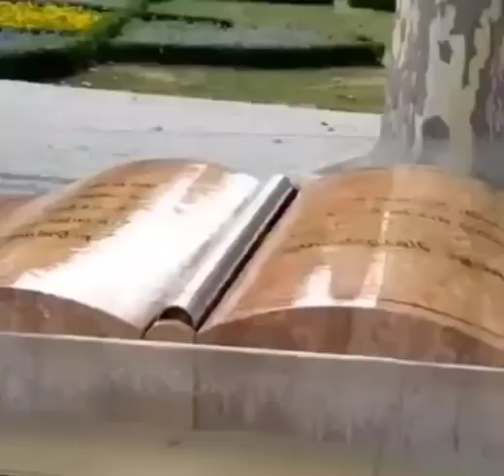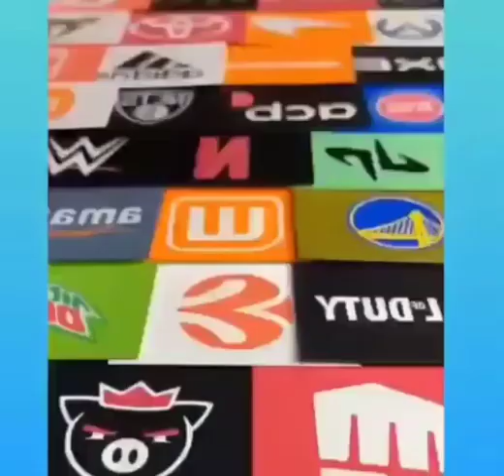Oddly Satisfying 😌 😏 28+minutes! Enjoy 😉 Subscribe ❤️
Gamer, Stoner, Might be human.. or just a worm..fair and just.. fun and free ♡ come game with me!! Join me on Twitch @shinarah1983 Thankyou for all your support! ♡